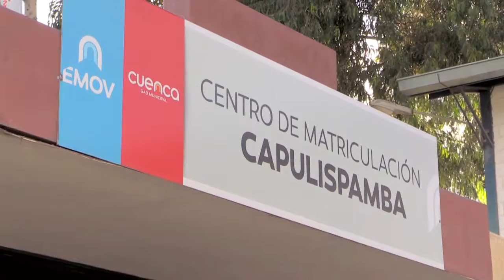Municipio conformaría empresas comunitarias de mantenimiento vial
Entre los años 2015 y 2016 la Empresa de Movilidad EMOV registró una disminución de 3120 vehículos para el proceso de matriculación, esta situación se presentaría por el cobro de la tasa solidaria, por lo que los dueños de los vehículos acuden a los cantones en donde no se cobra este rubro.